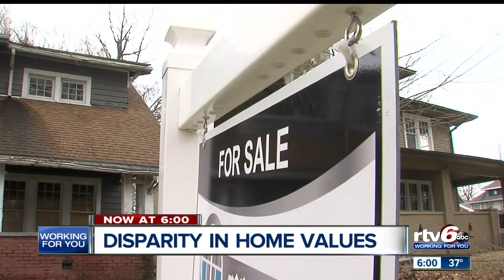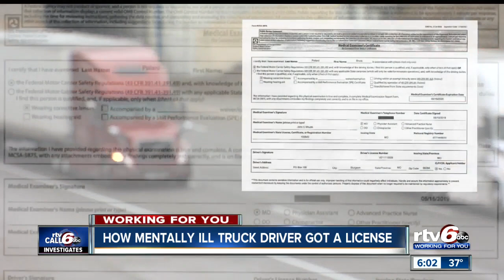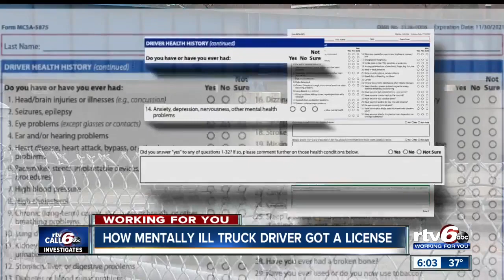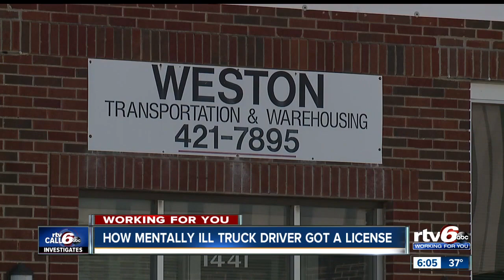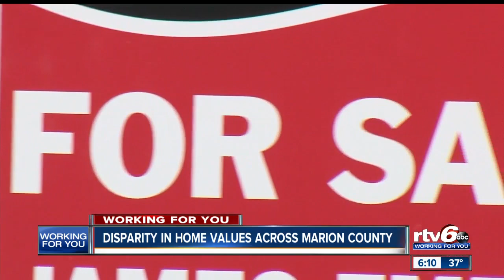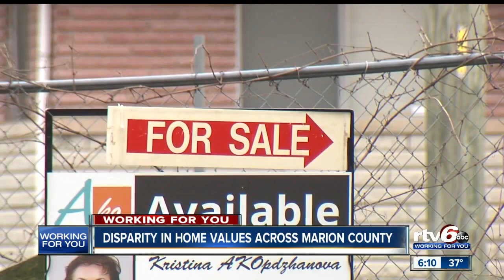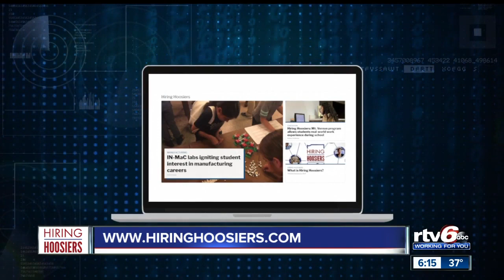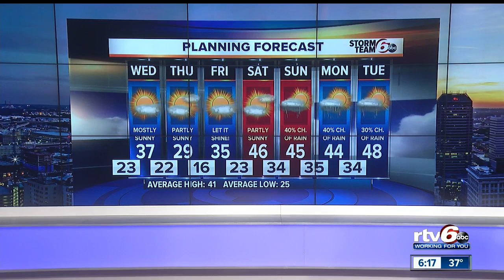RTV6 News at 6 | February 18, 2020